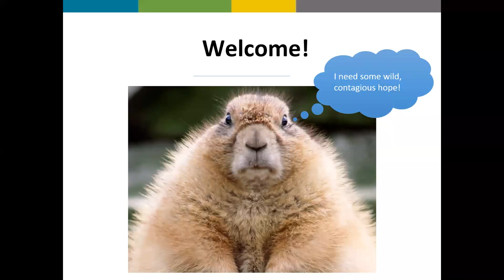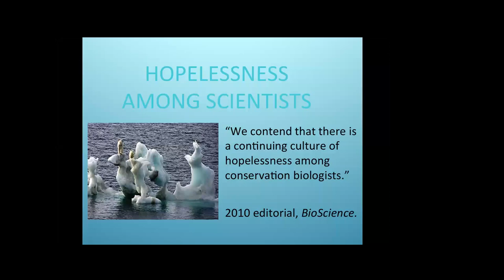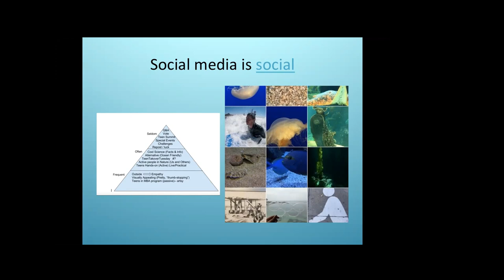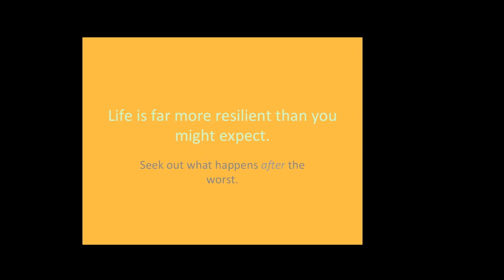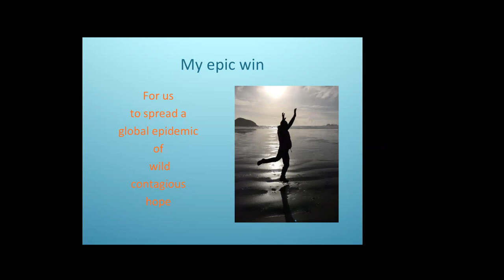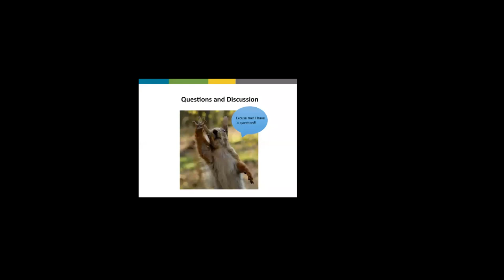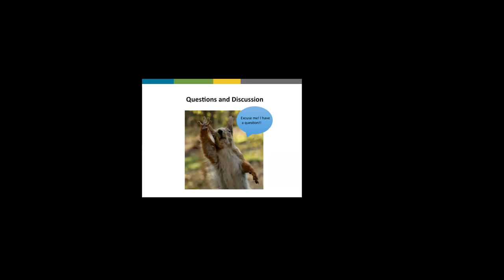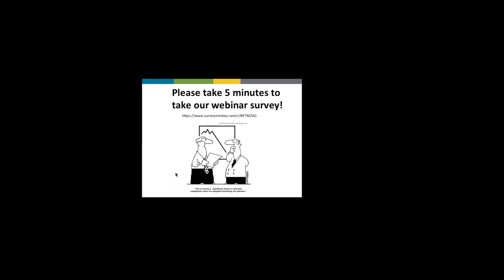Wild Contagious Hope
Dr. Elin Kelsey presents "Wild Contagious Hope" on the importance of building and maintaining hope in the environmental movement for the April edition of our monthly webinar series.